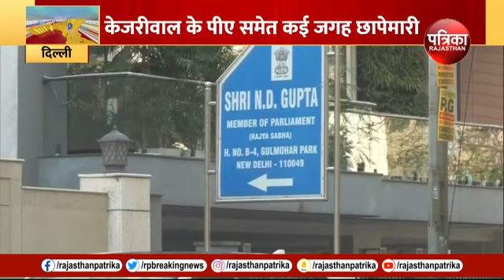ED Raid: Delhi में AAP नेताओं के ठिकानों पर ईडी की रेड | Arvind kejriwal | AAP leader Atishi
ED Raid: Delhi में  AAP नेताओं के ठिकानों पर ईडी की रेड | सीएम केजरीवाल के पीए समेत कई आप नेताओं के यहां छापेमारी | ED RAID | Arvind kejriwal | PM modi | AAP leader Atishi

दिल्ली में आम आदमी पार्टी के बड़े नेताओं के ठिकानों पर प्रवर्तन निदेशालय यानी ED का बड़ा एक्शन देखने को मिला। जानकारी के मुताबिक, मुख्यमंत्री अरविंद केजरीवाल के निजी सचिव बिभव कुमार और राज्यसभा सांसद एनडी गुप्ता के घर पर ईडी की छापेमारी की गई। दिल्ली जल बोर्ड में भ्रष्टाचार मामले में ईडी ने एक्शन लिया है। आधिकारिक सूत्रों ने बताया कि प्रवर्तन निदेशालय ने मनी लॉन्ड्रिंग मामले में आज दिल्ली के मुख्यमंत्री अरविंद केजरीवाल के निजी सचिव बिभव कुमार और आम आदमी पार्टी से जुड़े अन्य लोगों के ठिकानों की छापेमारी की है। दिल्ली के करीब 12 ठिकानों पर छापेमारी की जा रही है।